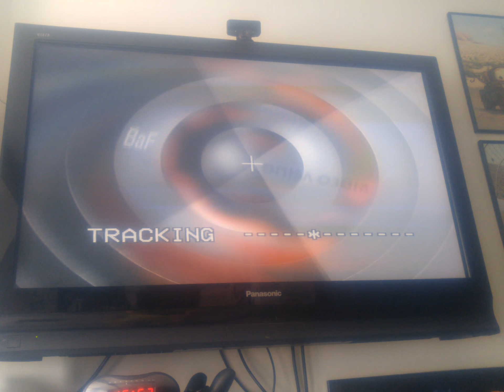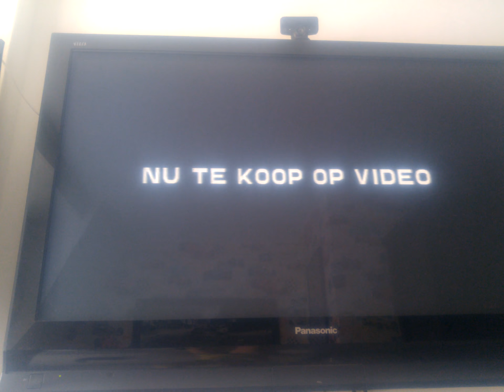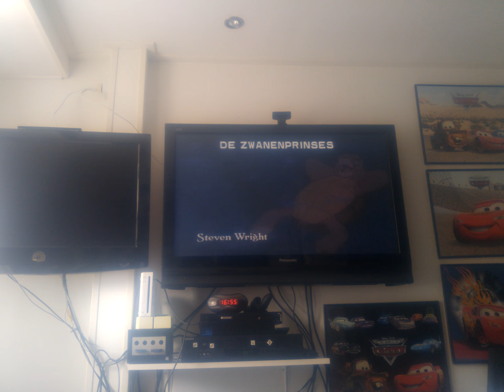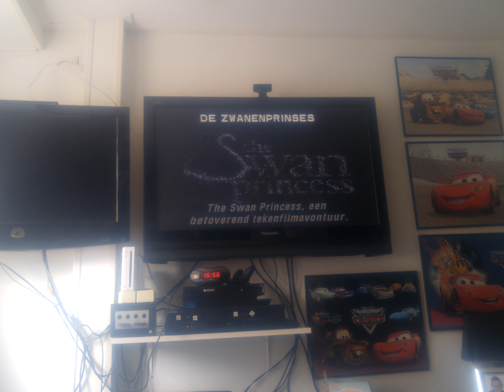Opening naar jumani 1995 VHS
(1)veiligheid
(2)columbia tristar home video logo
(3)film leeftijd voor te kijken
(4)de zwanenprinces trailer
(5)tekken ps1 trailer
(6)tristar logo
(7)begin van de film